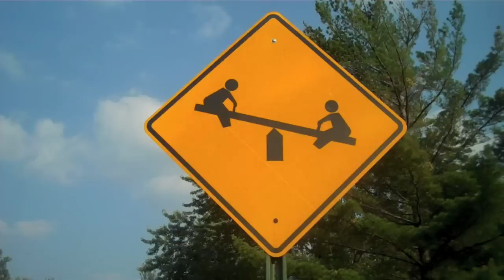Death by Cheeto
Be careful eating those cheeto's watch what happened when this guy was not careful.